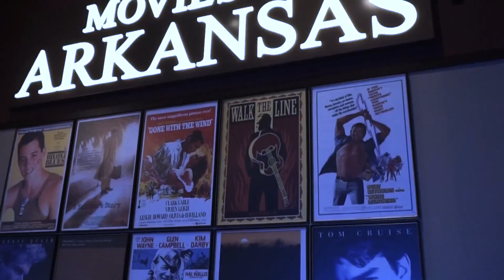ABOMINABLE Movie Review | Tavern Talk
Initial Reaction presents, Tavern Talk, starring Philip as he shares his initial thoughts on the latest releases. This week, UCA Film Program Grad Student Kris Pistole joins Philip to talk the latest DreamWorks animated release, Abominable.

Follow Kris on Twitter at: @krispistole
Follow Philip on Twitter at: @VandyPrice

& follow both Kris and Philip on LETTERBOXD by searching their respective names for a log of all their most recent movie-watching adventures.